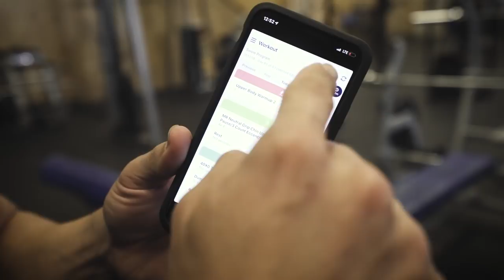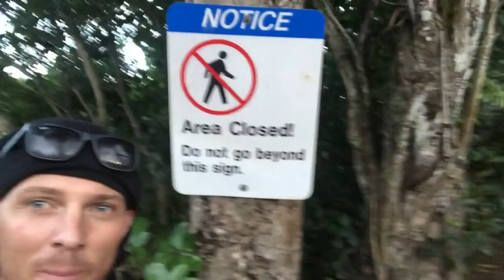SECERT WATERFALL & WORKING OUT WITH LOCALS - SWOLE SERIES S2E10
Download the full Week In The Swole Program to follow along!